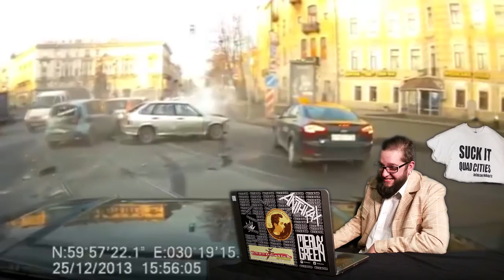CAR CRASHES, FLIPS AND EXPLOSIONS! - Frank Reacts! ✓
Car crashes, wrecks, spinouts, flips, explosions and more are all on display as No Budget TV News' lead anchor Frank Winklebean gives us his reactions! Let's see what he says!

Follow Frank on Twitter!

No Budget TV